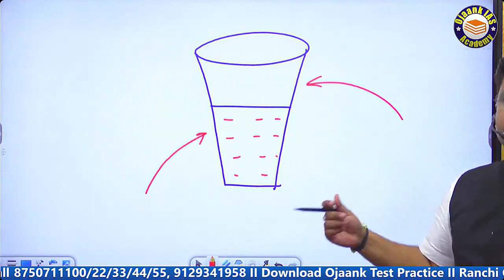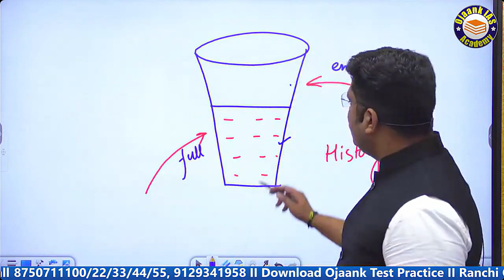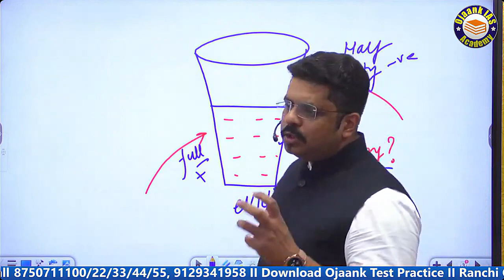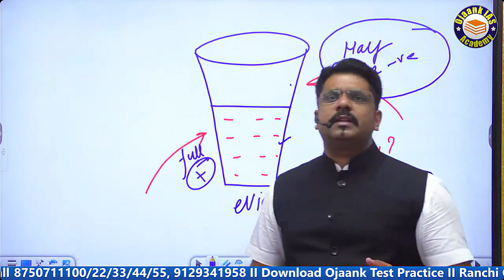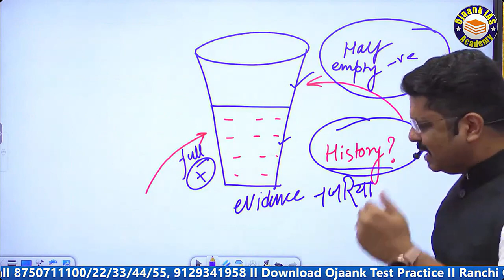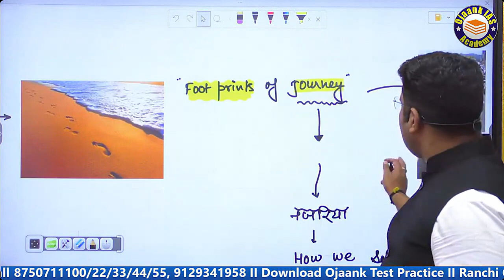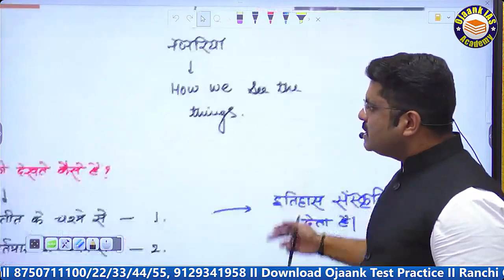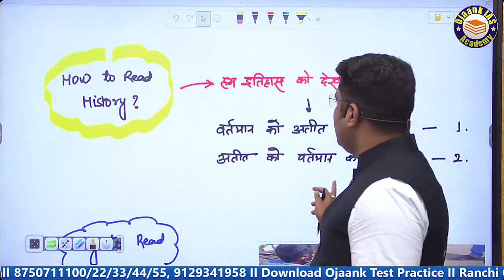भारत का इतिहास || UPSC Preparation ka best tarika || Ojaank Ias